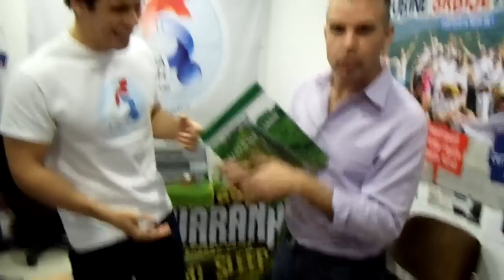Partnership Between an American, a Brazilian, and Serbia4Youth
Sorry for the quality... We had a few issues with the focus!

I am now a proud member of Serbia4Youth. This is an awesome organization that my good friend, Thiago, introduced me to. Thiago is a very passionate Serbian supporter that attends university here in Belgrade and helps promote Serbia to Brazil. We had a pivo one afternoon and he was telling me about a group of young Serbians that were sick and tired of people complaining and decided to make a difference in their country. They felt it was time to find a way to show the youth of Serbia their country. It is very common for Serbian youth to spend their vacations in Greece or Montenegro. We want to show the youth that Serbia has so much to offer and are organizing tons of trips through all the seasons. These trips will be priced at the lowest possible price that we can help achieve by working closely with the National Tourism Organization of Serbia. This trip we are planning for New Year's Eve is the perfect example. You get transportation from Belgrade to Zlater and back , three nights in a hotel, four exciting days and a party every single night all for only 39E! This is why I am so happy to be a member of Serbia4Youth. It helps show young Serbians the beauty of Serbia and keeps the tourism dollars IN Serbia! Win WIN! We are also working with the National Tourism Organization of Serbia on their new tourism theme LIFESTYLE SERBIA! Please add lifestyleserbia to all of your social network posts and pics about Serbia. Help us chance the image of this great land!

Please take a moment to check out the Serbia4Youth links below and the blog of my partner in crime, Thiago Ferreira.